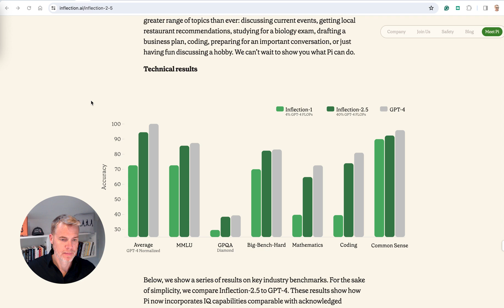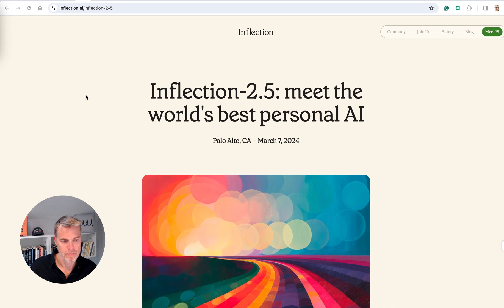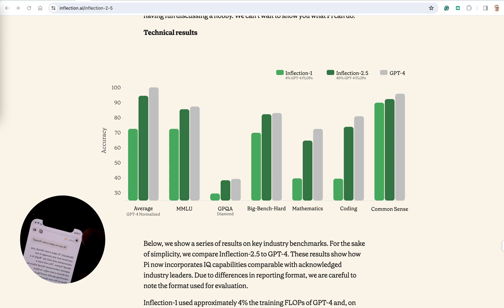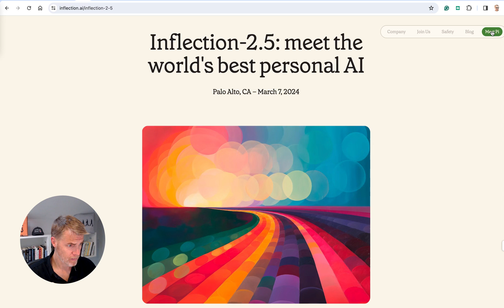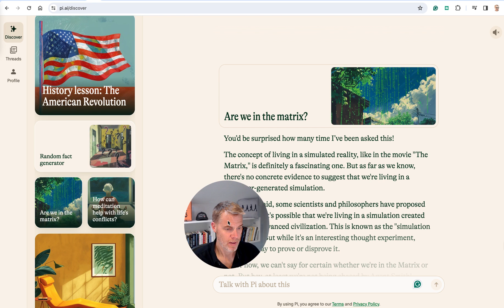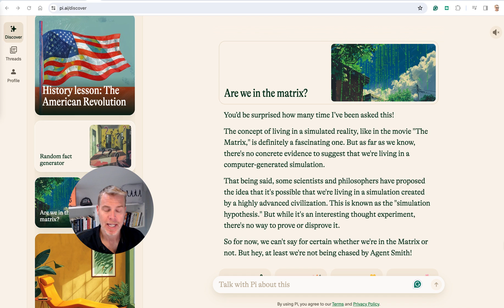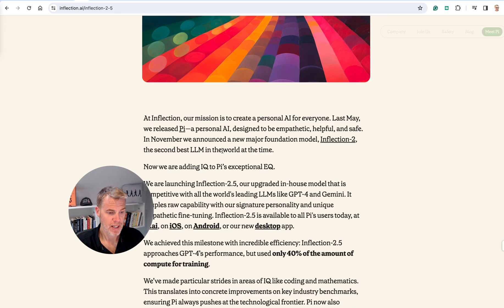Don't Sleep on Inflection AI's Pi - Big update!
Inflection.ai just released an upgraded model - 2.5. It is awesome. This is by far the most seamless AI model to talk to - as in actually having a conversation with.